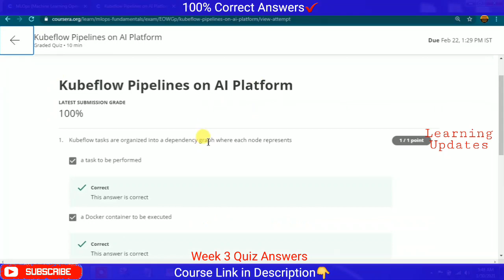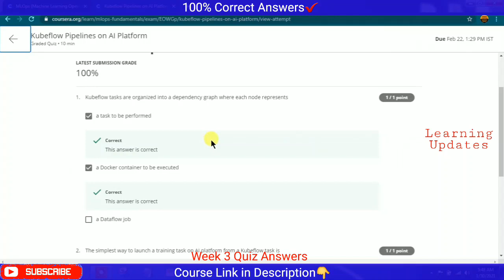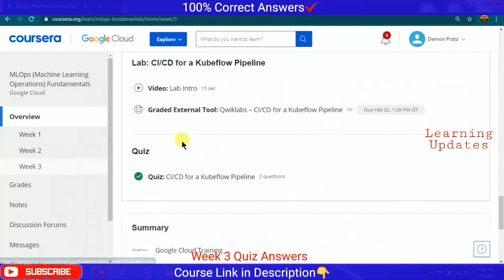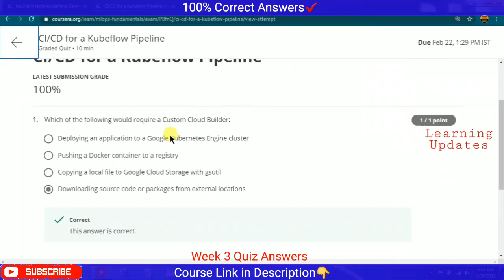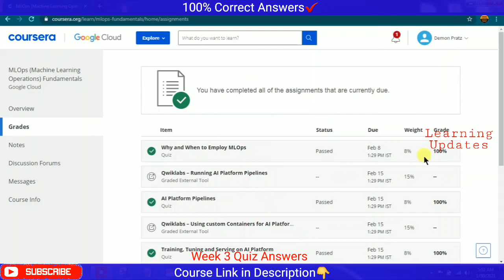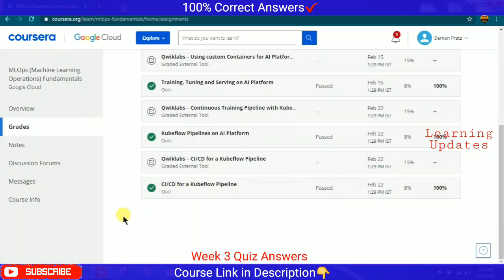MLOps (Machine Learning Operations) Fundamentals | Coursera | Google Cloud | Week 3 Quiz Answers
►About this Course:
This course introduces participants to MLOps tools and best practices for deploying, evaluating, monitoring and operating production ML systems on Google Cloud. MLOps is a discipline focused on the deployment, testing, monitoring, and automation of ML systems in production. Machine Learning Engineering professionals use tools for continuous improvement and evaluation of deployed models. They work with (or can be) Data Scientists, who develop models, to enable velocity and rigor in deploying the best performing models.

××××××××××× • Learning Updates • ×××××××××××

Tags Used:
coursera
coursera certificate
coursera answers
coursera solutions
coursera review
MLOPS
mlops
mlops coursera
mlops course
mlops certification
mlops course udemy
mlops coursera answers
coursera mlops
mlops external graded tool
mlops external graded tool answers
mlops lab solution
mlops assignment
mlops coursera quiz answers
mlops coursera week 1 quiz answers
mlops coursera week 2 quiz answers
mlops coursera week 3 quiz answers
mlops google cloud
mlops tutorial
mlops vs devops
mlops meaning
mlops kubeflow